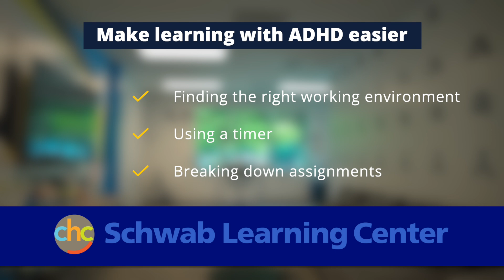Tips to Make Learning With ADHD Easier - The Schwab Learning Center at CHC